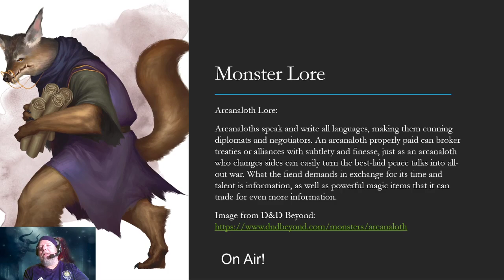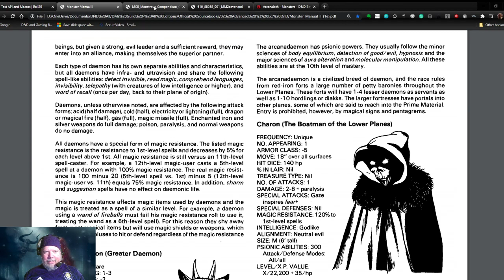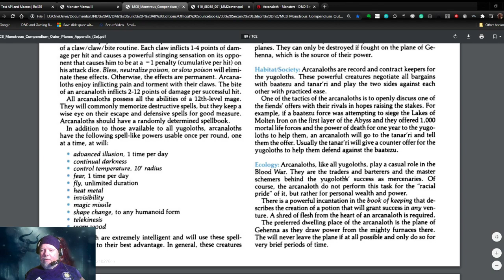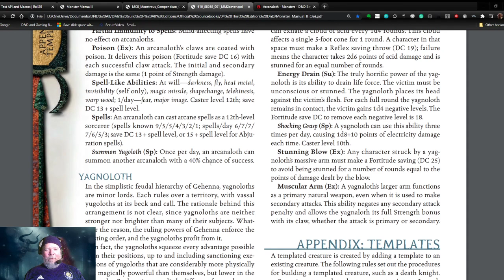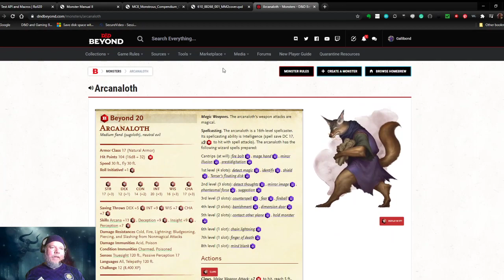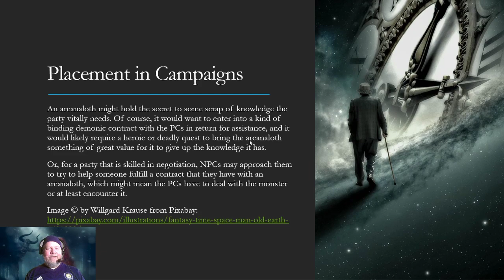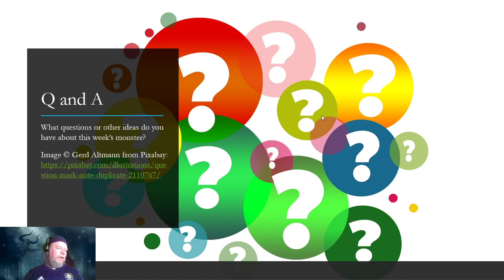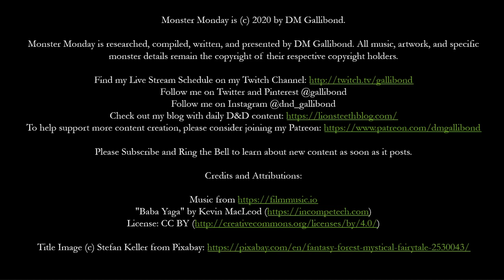Monster Monday - Arcanaloth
Learn all about the Arcanaloth from D&D. We'll discuss its abilities, evolution through the different editions of the game, and how you can use it in campaigns. We'll even talk about reskinning the monster to make it something unique and interesting for your players.

0:00 Introduction
0:42 What is an Arcanaloth?
2:41 Arcanaloth Description
4:11 Arcanaloth Lore
5:15 Arcanaloth Creature Type
6:35 Arcanadaemon in AD&D (1e)
11:37 Arcanaloth in 2e
17:31 Arcanaloth in 3e
23:42 Arcanaloth in 5e
28:16 Using Arcanaloths in Encounters
32:33 Placing Arcanaloths in Campaigns
35:38 Reskinning the Arcanaloth
39:09 Q&A, Wrap-Up, Announcements, and Outro

Research Sources